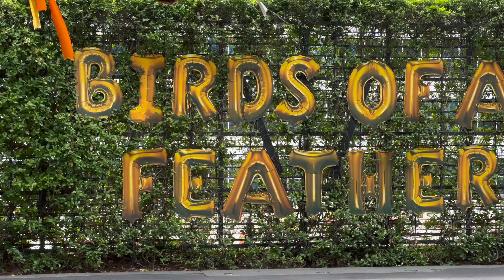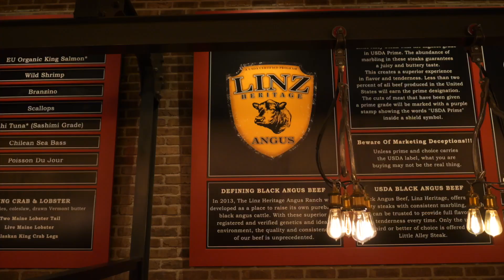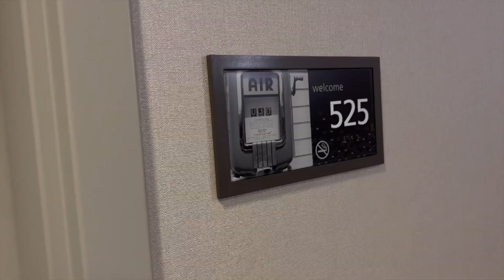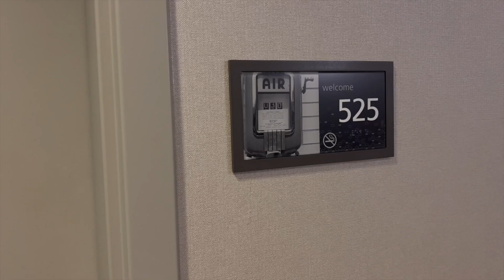June 13, 2022 Another Bus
Off to Atlanta with Shane & Trace for a video shoot, barely making the plane, scouting location, walking in brutal heat... NBD.